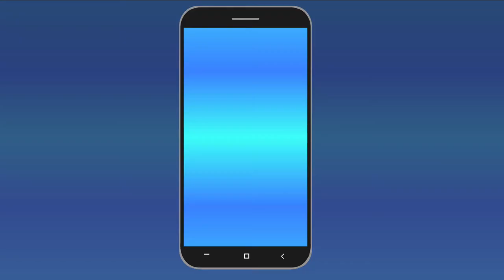I gave @Fritz Cutie ideas